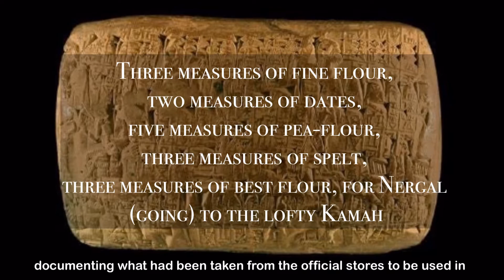[25] Oldest Offering List of Sumerian Festival | 2100 B.C | HistoryIn1Minute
Welcome to HistoryIn1Minute. This 1-minute video will give you insight into some extraordinary ancient artifacts and events. You can find a detailed article on my
Sumerian Festival of Shulgi Tablet for Shu-Sin comes from the town Umma, in southern Iraq, and is dated to the 10th month of the 2nd year of Shu-Sin, 4th king of the Third Dynasty of Ur, that dated c. 2036 B.C.
🎥 1 Minute History Video Everyday
❤️ Follow us for awesome history videos

History and Mythology's other youtube playlist to know some interesting history.